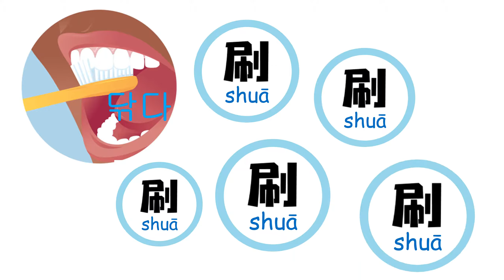[MUSIC-简体-한중] 早上-아침-对外汉语儿歌